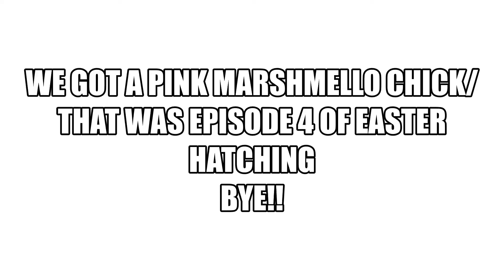I HATCHED😱??? TOXIC☣️ (Episode 4)